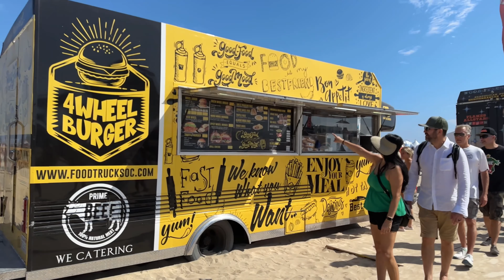🔥🎉 HB HOT PARTY TOUR: Unleash the Fun at Huntington Beach! 🏖️🍹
Dive into the electric energy of the Huntington Beach Hot Party Tour 2023! 🔥🎉 Our video takes you right into the heart of Surf City's most exhilarating beach party. Experience the vibrant atmosphere of Huntington Beach, California, as we bring you an exclusive glimpse into the beach party scene that lights up the coastline. This Huntington Beach California vlog captures not just the stunning beach sunsets but also the pulse of the city's nightlife. From bikini beach parties to lively beach walks, our tour is a celebration of the free-spirited and fun-loving culture that Huntington Beach is famous for. 🌅👙

Whether you're planning to join the Huntington Beach party 2023 or looking for a virtual walking tour to travel from home, our Huntington Beach travel guide has got you covered. Join us for an unforgettable journey along the Huntington Beach Pier and the city's sandy shores. Our Huntington Beach Hot Party Tour video showcases the best of what Huntington Beach, CA, has to offer – a perfect blend of scenic beauty and thrilling beachside entertainment. Let's walk through Surf City and dive into the fun! 🚶‍♀️🏖️